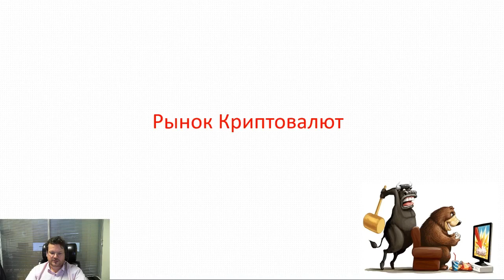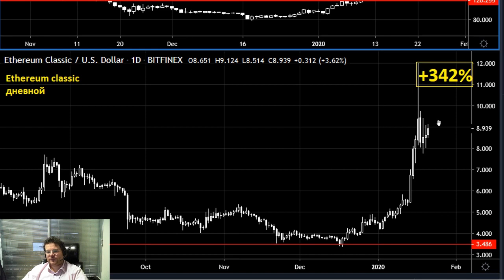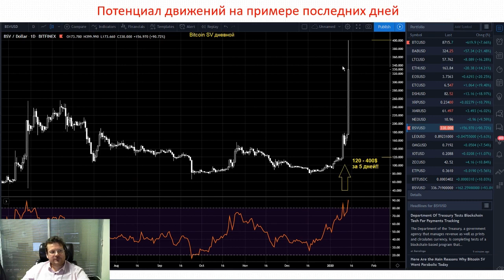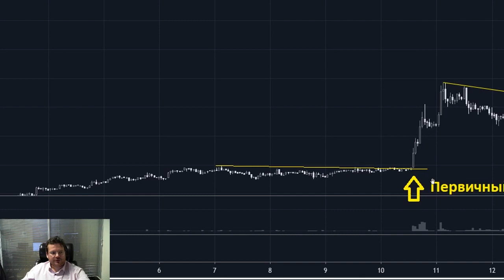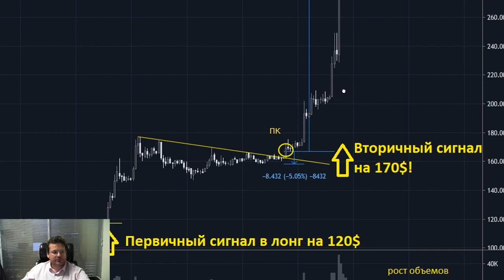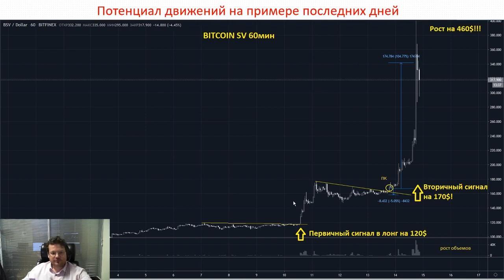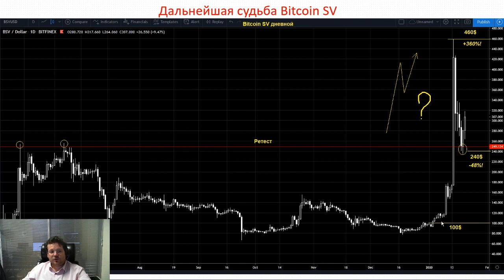Зарабатываем на мощных движениях криптовалют. Фрагмент вебинара Дениса Стукалина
🔥🔥БЕСПЛАТНЫЙ КУРС «Ловушки трейдинга 2.0: уходим от капканов рынка» Разбираем 🔎17 разорительных ловушек!
📈📈 "Криптовалютный интенсив" - мощный тренинг подготовки профессиональных криптотрейдеров